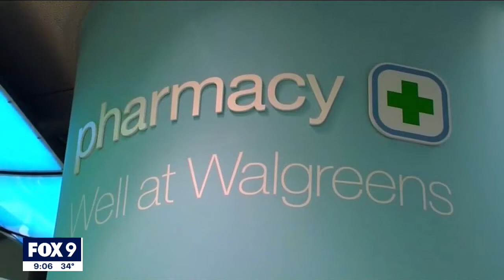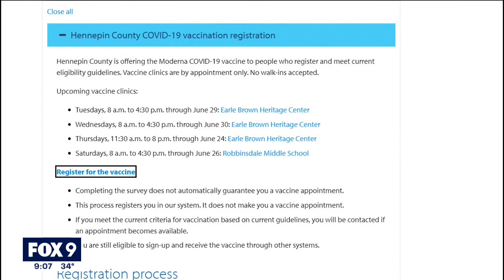Vaccine hunters give tips on how to get yours | FOX 9 KMSP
With so many different ways to get one and so many other people looking for them, it might be helpful to hear from some people who are helping Minnesotans hunt down their coronavirus shots this spring.